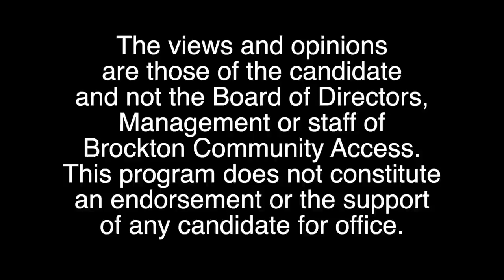Candidates Corner - 02 Jeffrey Thompson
Jeffrey Thompson - Candidate for Ward 5 City Councillor